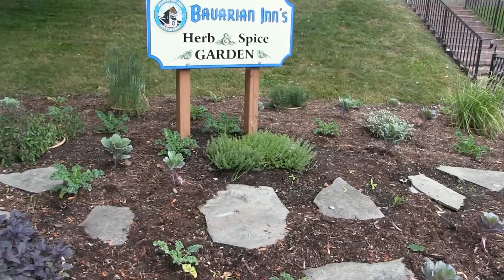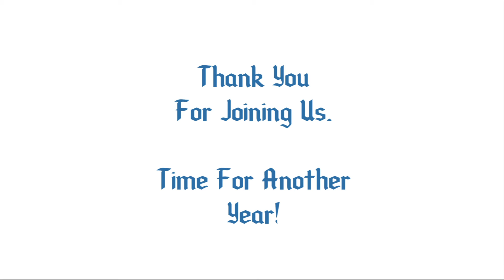Chicken Chat - 2018 A Year In Review!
It has been exactly one year we have been doing our Chicken Chat film series here at Bavarian Inn Restaurant.  We want to thank each and every single one of you, from guests to team members, for tuning in and watching us share what we do and what we love most which is making those unforgettable and enjoyable experiences.